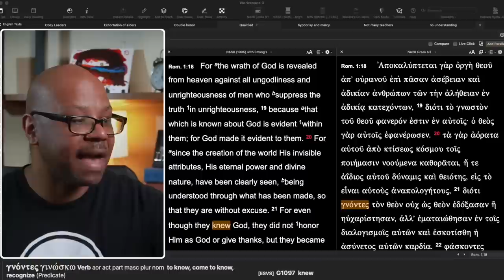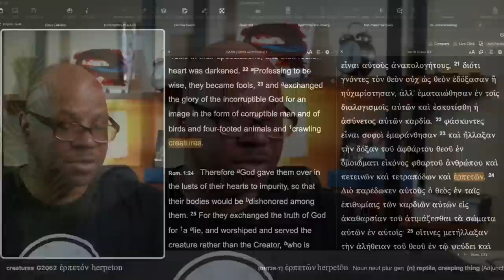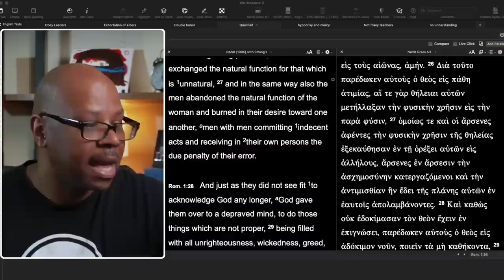Which one is worse?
Naked Trans in front of kids vs Trans Christian groomer